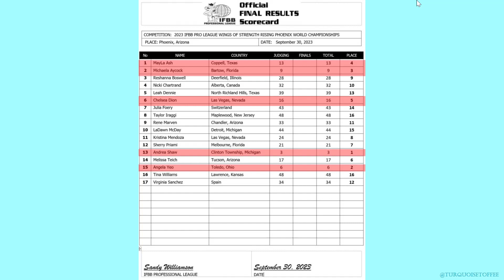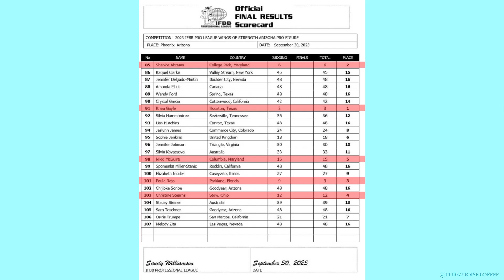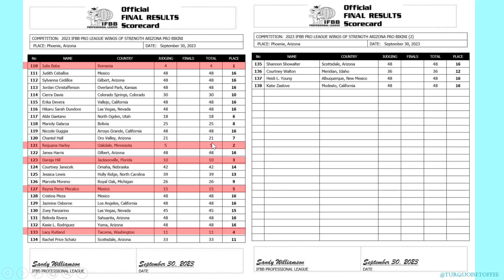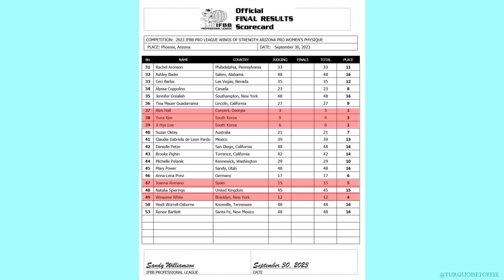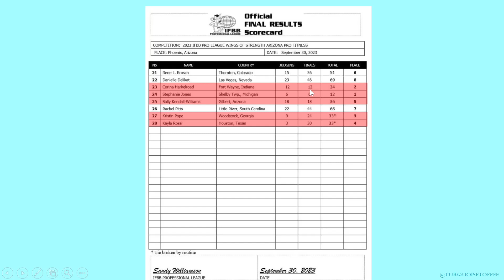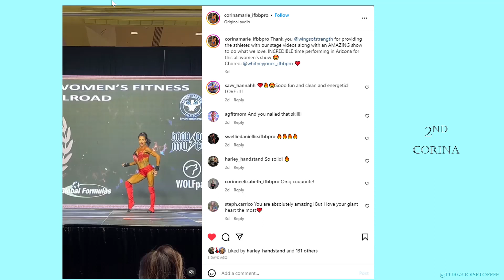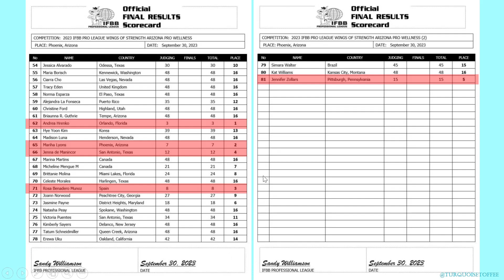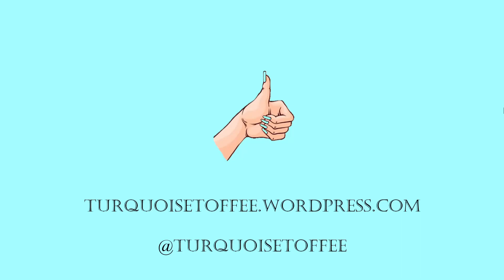2023 IFBB Rising Phoenix Arizona Pro Women's Bodybuilding Bikini Wellness Fitness Figure & Physique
Recapping the 2023 IFBB Pro League Wings of Strength Rising Phoenix Arizona Pro Competition and discussing what the Bikini, Wellness, Fitness, Figure, Women's Physique, & Women's Bodybuilding results mean for Olympia 2023.